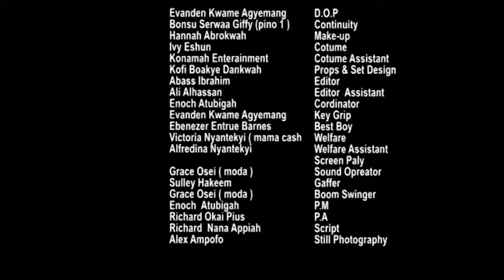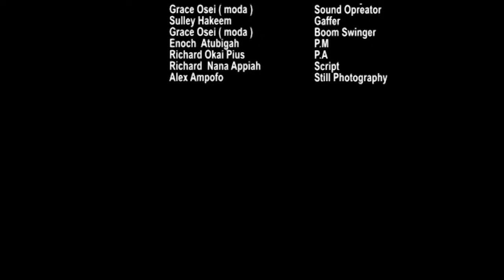War Part 2 (Bishop Nyarko, Abena Ghana, Bill Asamoah, Yaw Dabo) | Movie